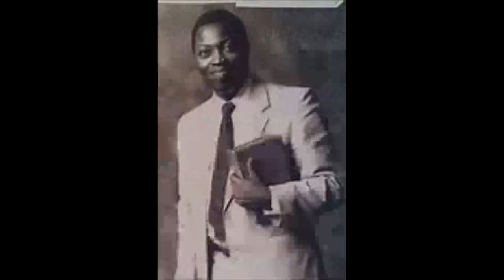CONSECRATION AND VOW PAS W F KUMUYI